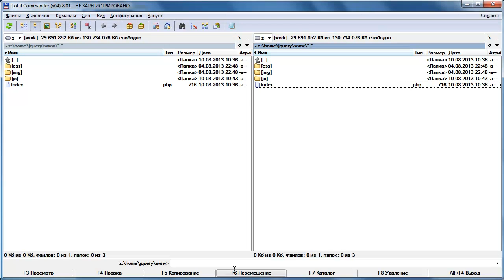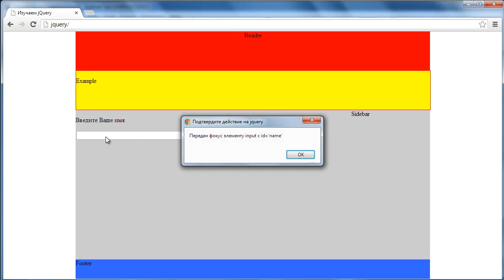Изучаем jQuery. Собфтие focus()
Событие в jQuery focus. Это демонстрационное видео к статье